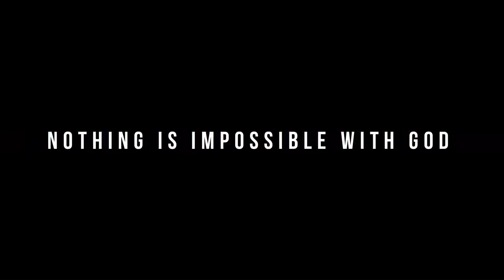NONSTOP PRAISE AND WORSHIP SONGS | VAN BRIONES